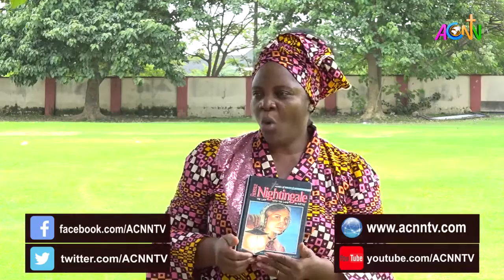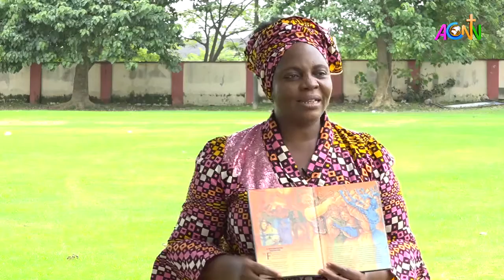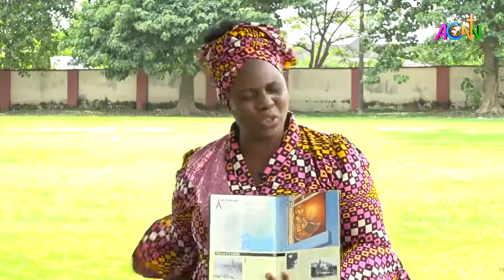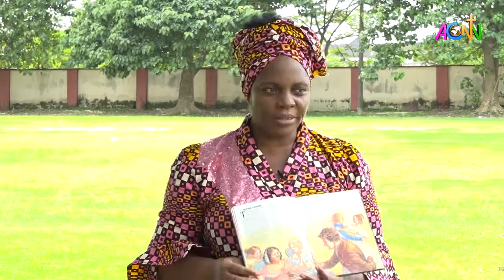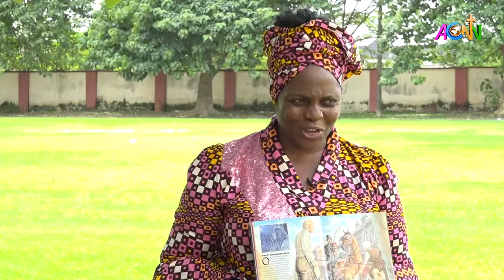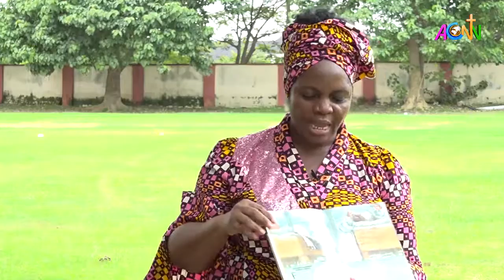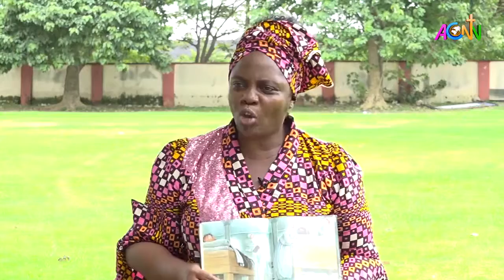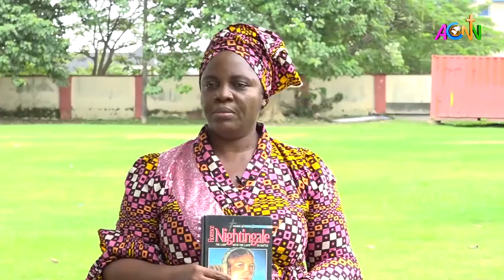ACNN CHILDRENS WORLD [ EPISODE 12 ]